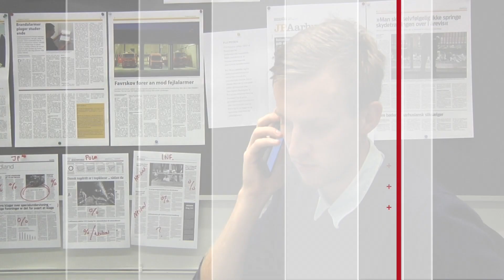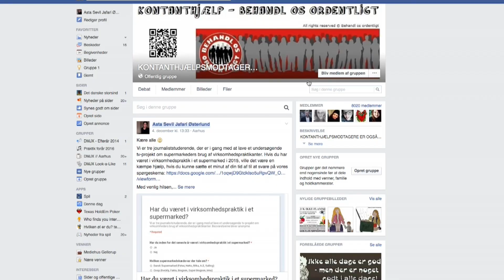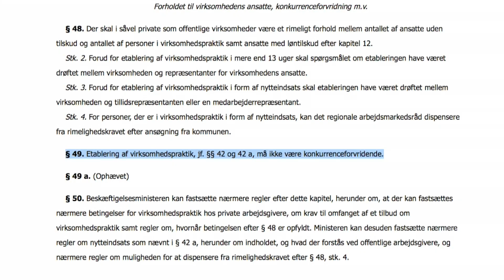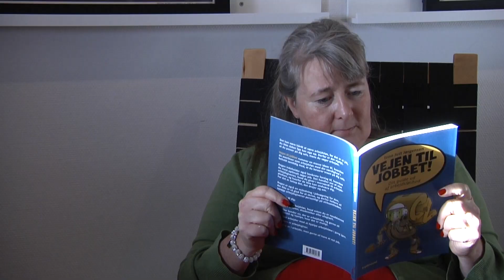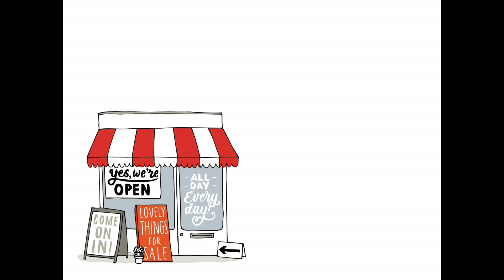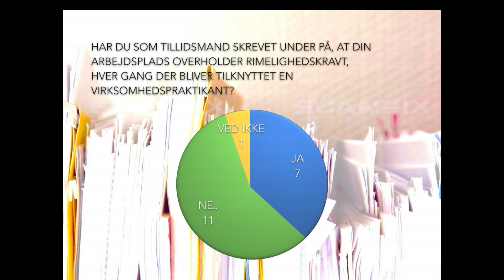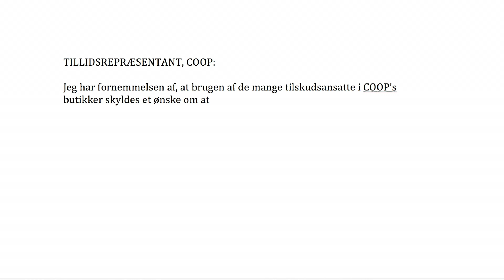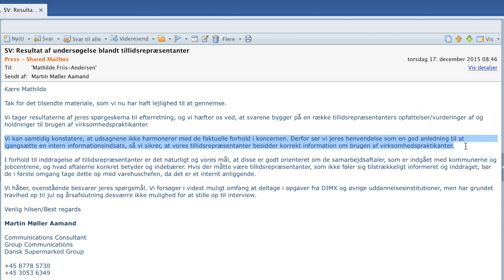Gruppe 7 - Virksomhedspraktik i detailbranchen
Undersøgende journalistik omkring brugen af virksomhedspraktikanter i detailbranchen.